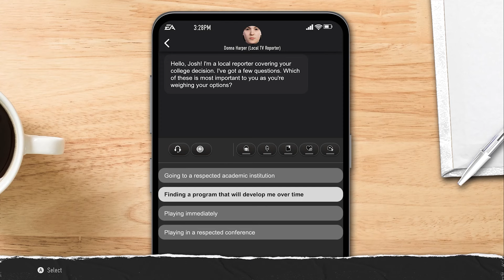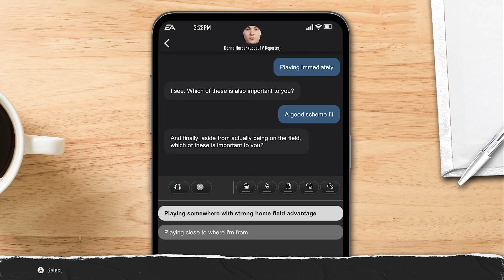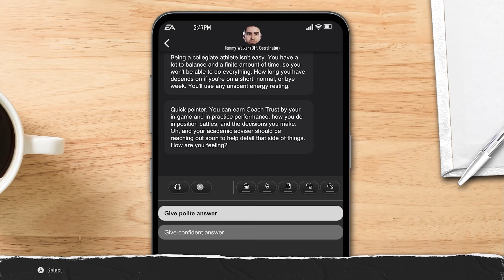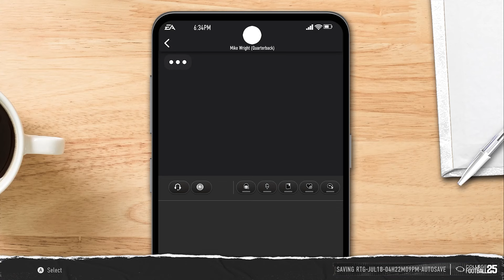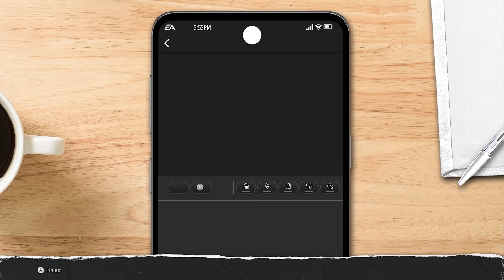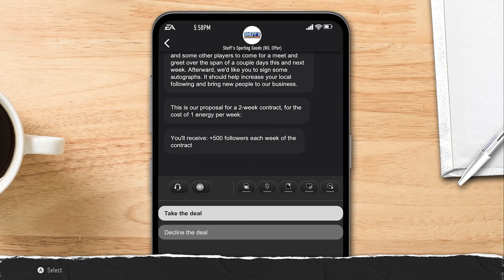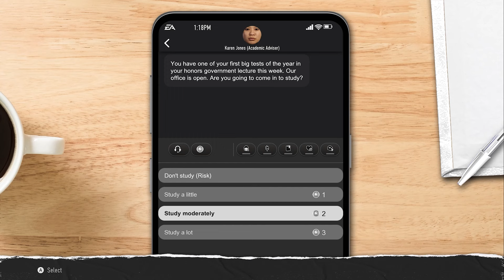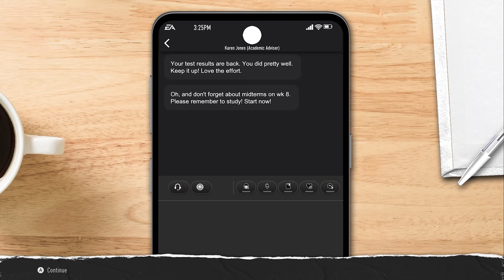ROAD to GLORY, Part 01: Josh Average Hits The Field?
Welcome to Road to Glory mode in EA Sports College Football 25! I've made "myself", a 5' 7", 250lb, 2-star QB prospect. Will he even get time on the field? Or will this just be a bunch of training minigame sequences? Tune in and find out!

This covers Freshman Year, weeks 1 through 5.